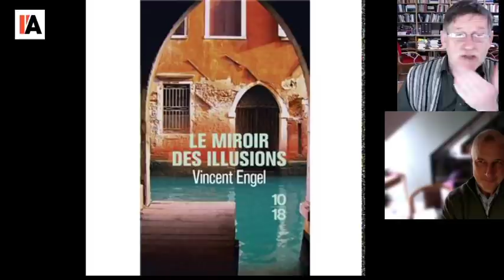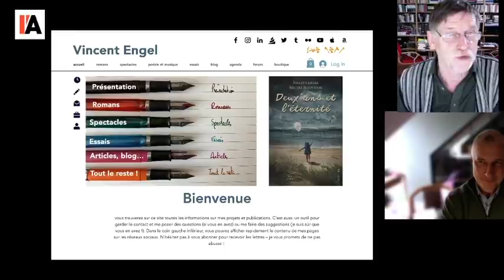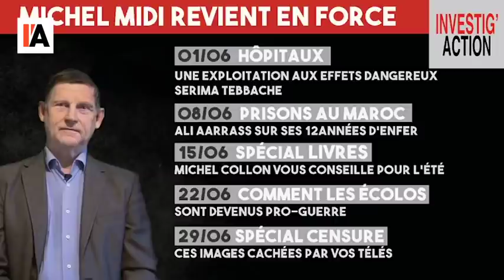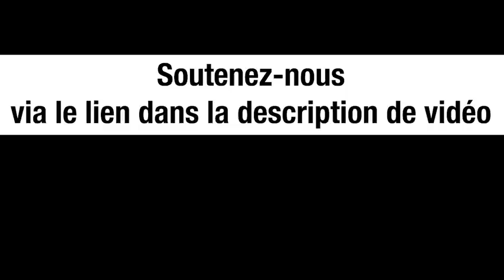Antisémitisme : entre mémoire, déni et instrumentalisation - Michel Midi avec Vincent Engel